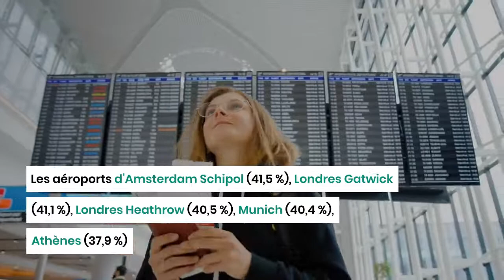Retards et perturbations : Voici les aéroports les plus touchés cet été 2022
La société technologique multinationale FlightAware, spécialisée dans le suivi des avions, a publié cette semaine la liste des aéroports ayant enregistré le plus de turbulences cet été.